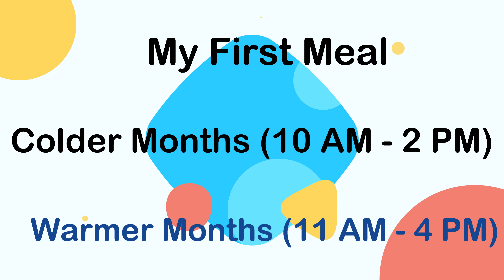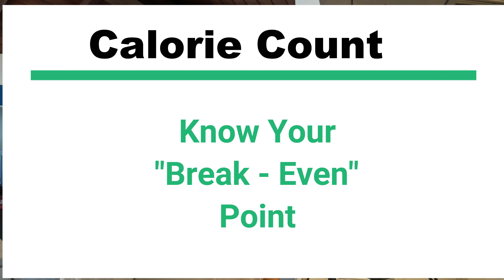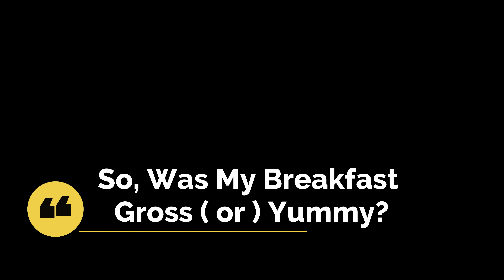Intermittent Fasting Easy Breakfst Club First Meal Healthy Rolled Oats Eggs Avacado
First meal of the day is very healthy but disgusting. It's part of my intermittent fasting!